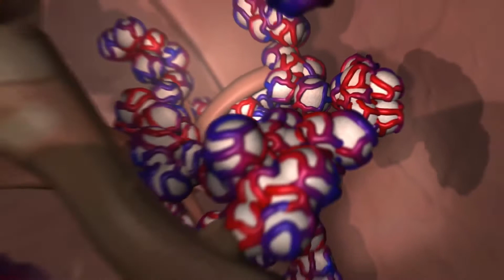Što je alergija na mononatrijev glutamat